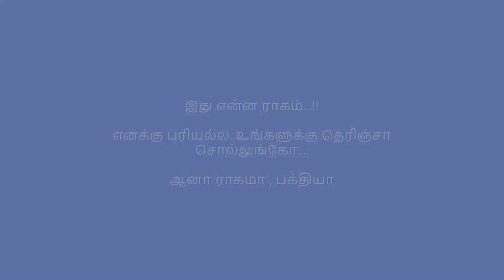Vasudeva Crossing Yamuna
A song composed by
Maharanyam
Sri Sri Muralidhara Swami ji.
Madhura Geetham.